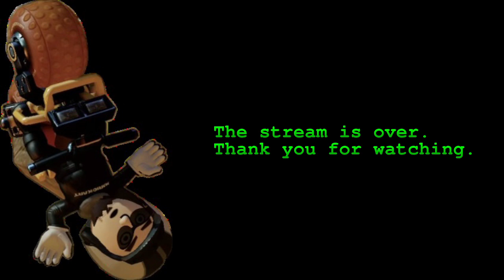VOD: Ratt Plays Mario Kart 8 (#1)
Mario Kart 8 stream from 3rd November 2024.